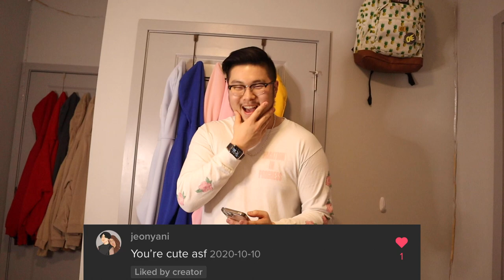READING MY COMMENTS!!!